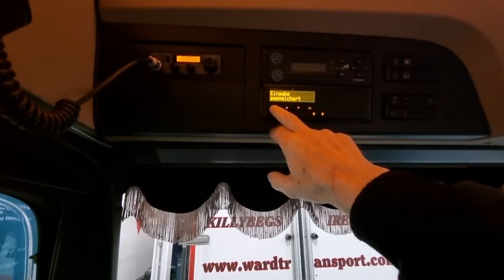Nr:83/ Die Stunde ist weg...